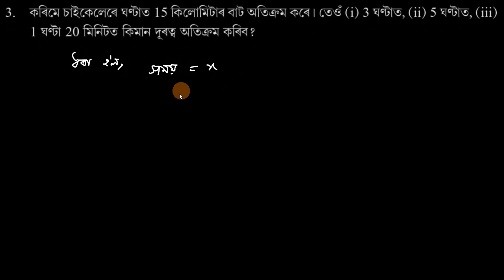Class 8 Maths Assamese medium Chapter 13.1 Q3 Q4 Q5 অনুশীলনী 13.1 in Assamese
Chapter 13
Class 13 Maths
Assamese medium
Chapter 13.1
Question 3, Question 4, Question 5

Questions:
0:00 - Question 3
4:21 - Question 4
6:49 - Question 5